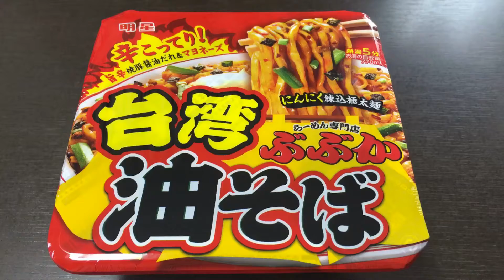【新発売】明星 ぶぶか 台湾油そば 160(麺130g) 230円(抜)！vol.1/4（表紙）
✩ 2020/08/17(月) 発売 ✩

東京・吉祥寺の「らーめん専門店 ぶぶか」の看板メニュー「油そば」を再現した「明星 ぶぶか 油そば」は、2002年6月の発売以来ご好評をいただき、今年発売19年目を迎えたカップ油そばのパイオニア商品です。
今回の新商品は、ぶぶか新宿紀伊國屋店開店1周年記念の限定メニューとして発売され、その人気ぶりから定番メニューとなった「台湾油そば」の味を再現しました。
「明星 ぶぶか 油そば」ならではのにんにく練込極太麺に、唐辛子、クミンでスパイスを効かせ刺激的な味わいに仕上げた旨辛焼豚醤油だれを合わせた、暑い季節にぴったりな「辛こってり」な油そばです。温玉をトッピングすることで、さらにこってりとした味わいが楽しめます。(※温泉玉子は付いておりません)（抜粋）

商品毎に、
vol.1/4（表紙）→